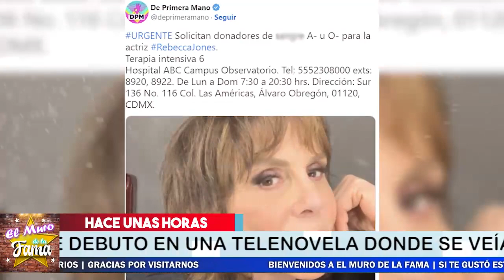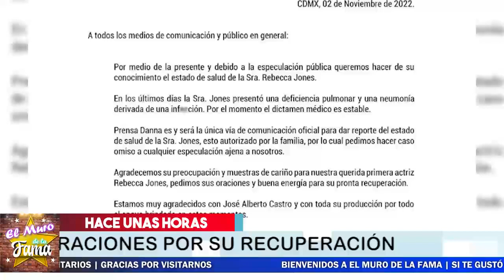😭🖤¡ ¿𝗡𝗢𝗦 𝗗𝗘𝗝𝗔 Rebecca Jones?¿𝗡𝗢𝗦 𝗗𝗜𝗖𝗘 𝗔𝗗𝗜𝗢𝗦? Triste Noticia ! ¡ 😪🌹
𝗦𝗨𝗖𝗘𝗗𝗜𝗢 𝗛𝗢𝗬 ! Rebecca Jones 𝗟𝗔𝗠𝗘𝗡𝗧𝗔𝗕𝗟𝗘 𝗡𝗢𝗧𝗜𝗖𝗜𝗔 ¡ Ultima Hora !

¿𝗡𝗢𝗦 𝗗𝗘𝗝𝗔 Rebecca Jones?,¿𝗡𝗢𝗦 𝗗𝗜𝗖𝗘 𝗔𝗗𝗜𝗢𝗦? ,Triste Noticia ,noticias de ultima hora, de rebecca jones,rebeca jonnes noticias recientes,recientes de rebecca jones,que tiene rebecca jones,noticias actualizadas de rebecca jones,famosos de cerca mx,chismes dela farandula en mexico,rebecca jones en el hospital,rebecca jones hospitalizada,noticias de ultimo minuto de rebecca jones,chisme no like,noticias de espectaculos,tv notas,tendencias en la farandula en mexico,hoy, el muro de la fama

elmurodelafama

¡ BIENVENIDOS ‼️

Entertainment
Television program
noticias de espectaculos
espectaculos noticias
noticias de la farandula
tv mexicana
Televisa espectaculos
chismes
escandalo de los famosos 2021
farandula 2021
chisme de farandula
karol tamiko
programa hoy
suelta la sopa
polemica
Ventaneando